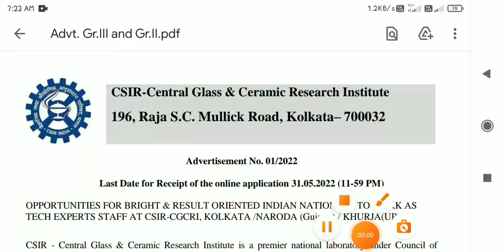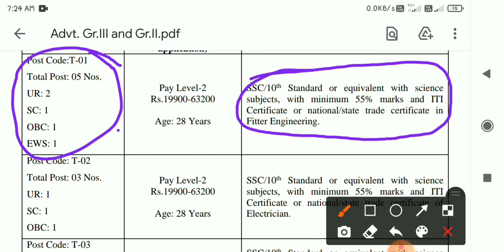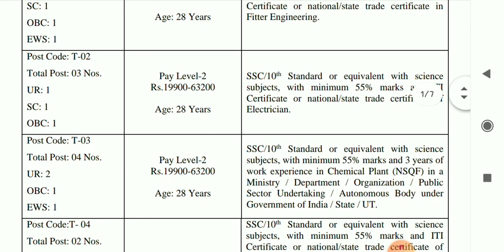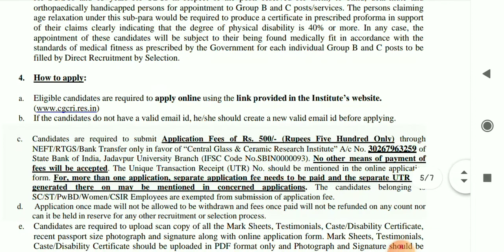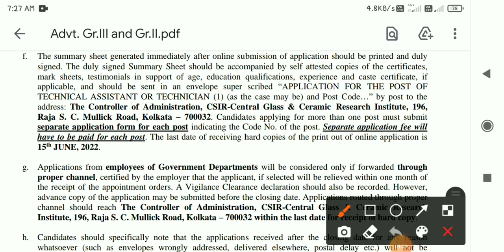ITI JOBS 2022 || CSIR में आई टी आई के स्टूडेंट्स के लिए वैकेंसी ।।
Form apply -